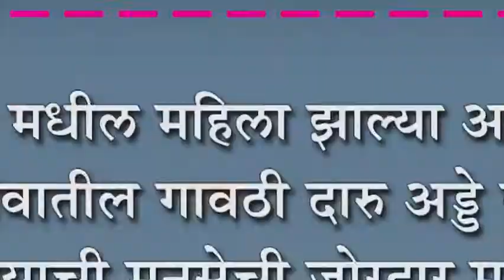कबनुर मधील महिला झाल्या आक्रमक : गावातील गावठी दारु अड्डे बंद करण्याची मनसेची जोरदार मागणी